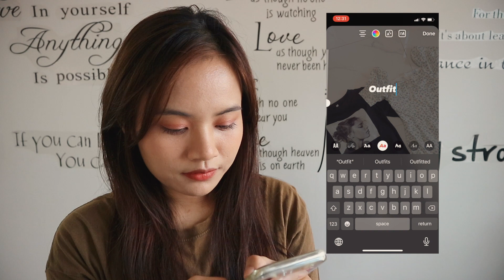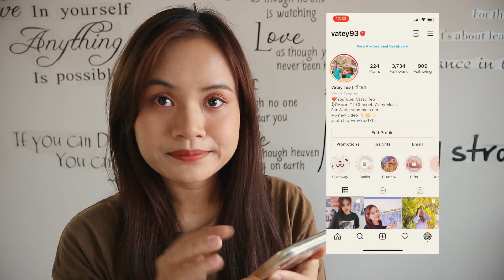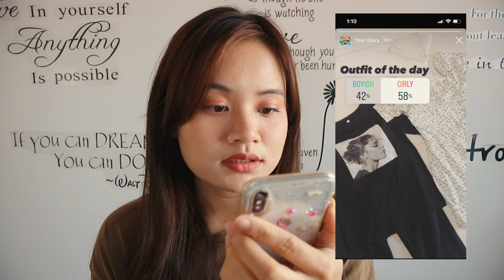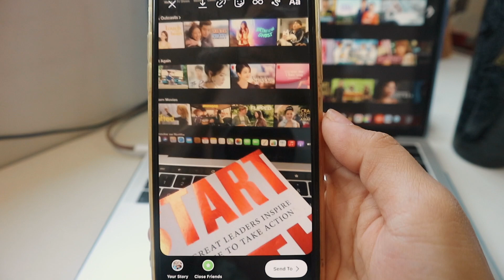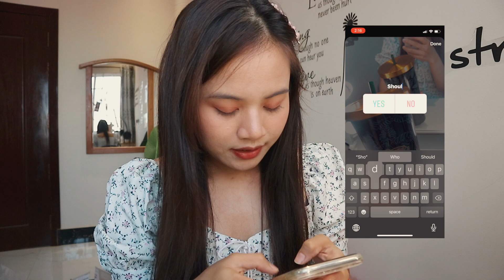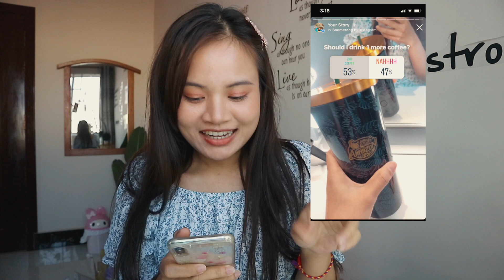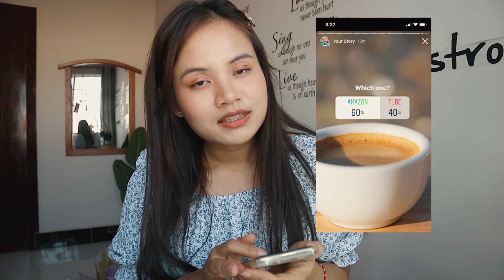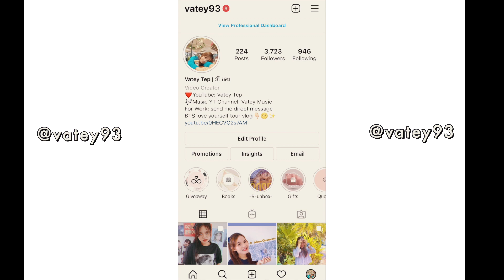Instagram control me for a day | Lockdown Vlog Day 7 | វតី vatey tep